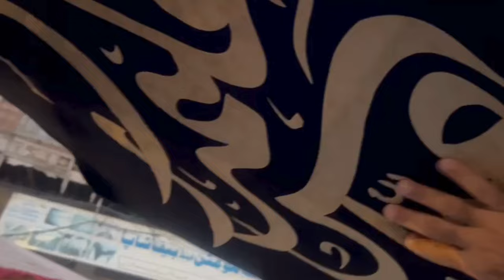Noha Bolee Sakina Baap Say | Martyrdom of Imam Hussain and Karbala | سیدہ سکینہ کے مصائب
This noha recounts the heartbreaking story of Hazrat (Lady) Sakina, the youngest daughter of Imam Hussain (AS), and the unimaginable tyranny she faced. It reflects on the suffering of the Ahlul Bayt during the Battle of Karbala, honoring the sacrifice of Imam Hussain (AS) and his family. A poignant tribute to the martyrs of Karbala and a reminder of their unwavering stand for truth and justice. Watch this noha to connect with the profound emotions of the tragedy of Karbala.
یہ نوحہ معصومہ سیدہ سکینہ بنت امام حسین علیہ السلام کے مصائب کی دل دہلا دینے والی کہانی بیان کرتا ہے۔ کربلا کے میدان میں اہلِ بیت پر ہونے والے مظالم اور امام حسین علیہ السلام کے خاندان کے دکھ اور تکالیف کا دلگداز تذکرہ۔ یہ نوحہ ان جذبات کو اجاگر کرتا ہے جو کربلا کے سانحے سے وابستہ ہیں۔ شہادت امام حسین علیہ السلام اور اُن کے خاندان کی قربانیوں کو خراج عقیدت پیش کرتا ہے۔ دیکھئے اور اپنے جذبات کا اظہار کیجئے۔